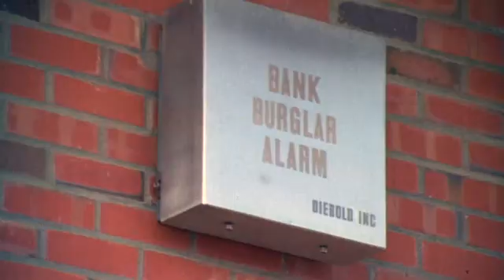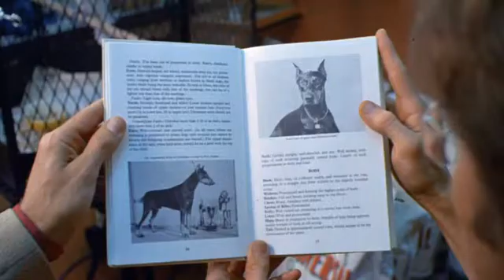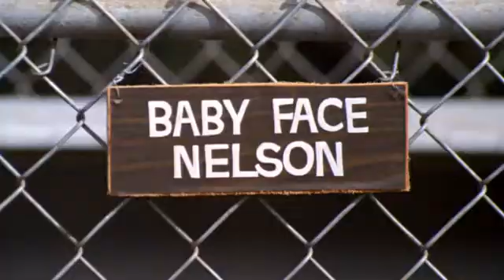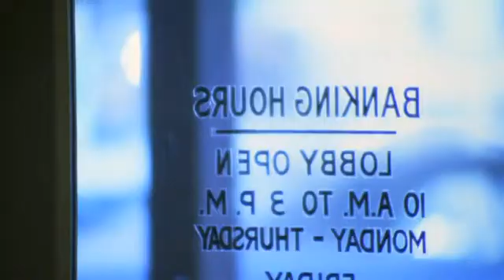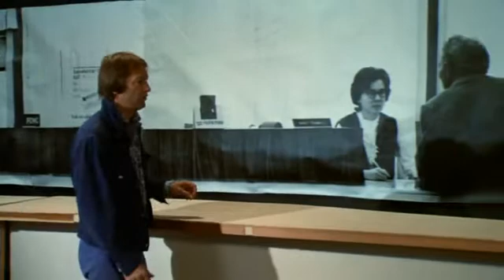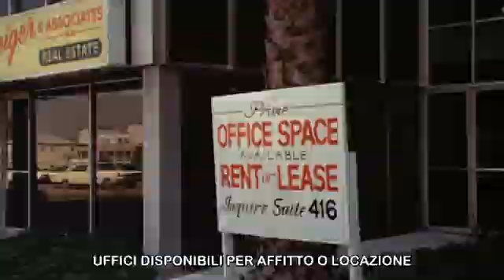La Gang dei Dobermann - Italiano - The Doberman Gang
The Doberman Gang - film completo in italiano